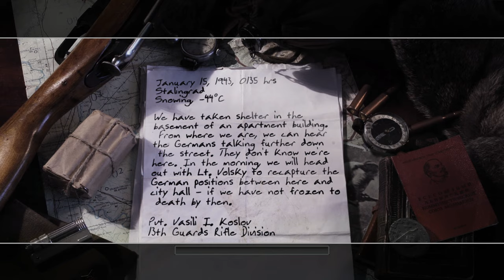Call of Duty 2 (2005) #05 - UDSSR Campaign Part 05 - Downtown Assault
Call of Duty 2 is a first-person shooter video game and the sequel to Call of Duty. I hope you enjoy the Walkthrough.
It was developed by Infinity Ward and published by Activision.
The game is set during World War II and is experienced through the perspectives of soldiers in the Red Army, British Army, and United States Army.
It was released on October 25, 2005, for Windows, November 15, 2005, for the Xbox 360, and June 13, 2006, for Mac OS X.
Other versions were made for mobile phones, Pocket PCs, and smartphones.